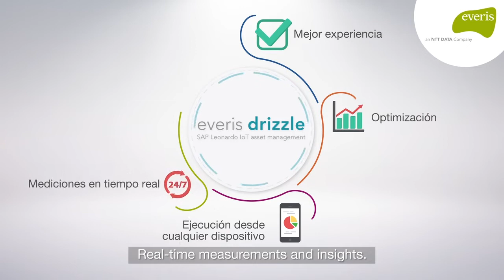Simplifica los procesos de SAP con everis drizzle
everis drizzle es una solución que, a través de la integración de sensores en las máquinas y dispositivos, simplifica los procesos de operación y mantenimiento de SAP en entornos industriales y permite conocer el estado de salud de los activos y máquinas con mediciones en tiempo real.